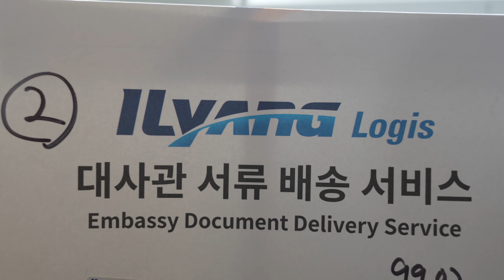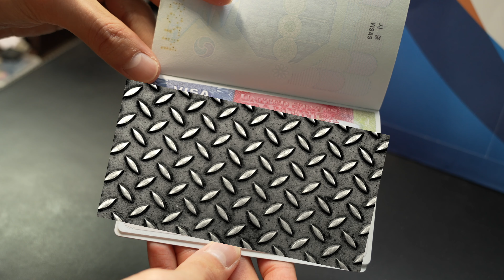2022년 미국 F1 비자 받는 법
카메라: 소니a7m4
렌즈: 소니 24-70 f2.8 GM
마이크: Rode video micro

Follow me from instagram: @darealbrianpark